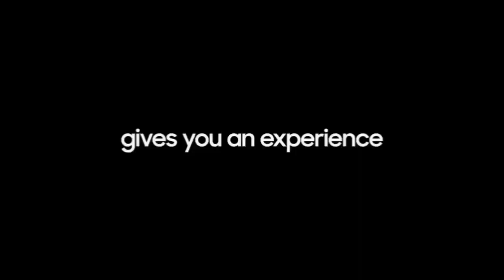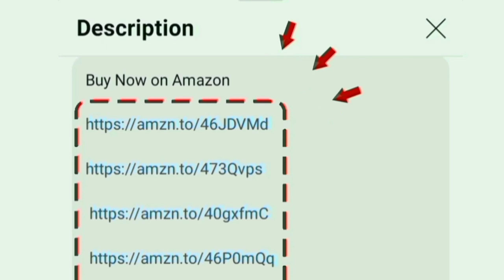Samsung 32 inch Wondertainment TV Review in Tamil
32 inch

00:00 Introduction
00:18 display - sounds - features
01:28 warranty
01:38 value for money

In this video contains a review of Samsung 80 cm (32 Inches) Wondertainment Series HD Ready LED Smart TV UA32T4340BKXXL (Glossy Black) in tamil India 2024 model
Wifi supports.